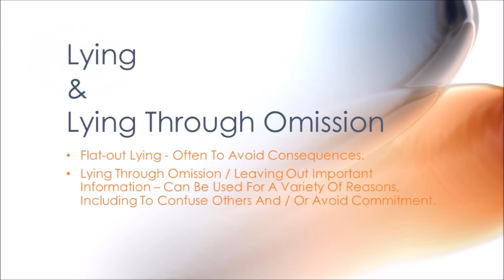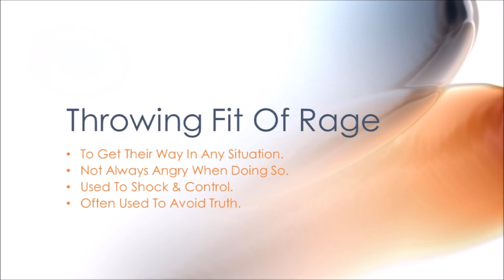Master Manipulators - Narcissistic-Toxic People